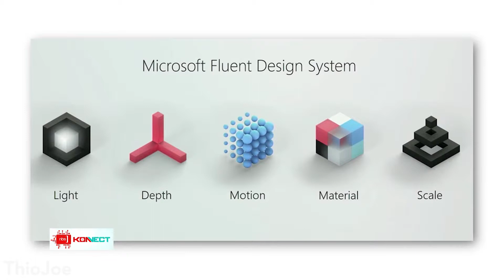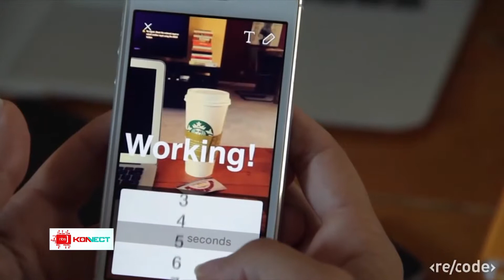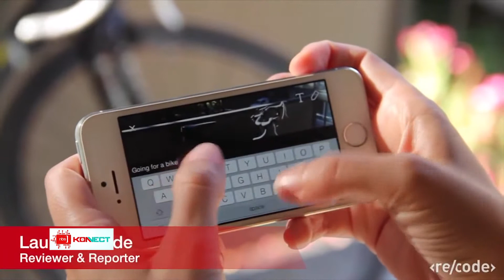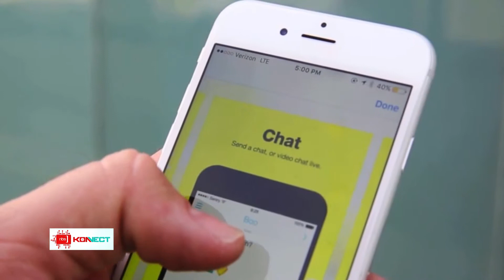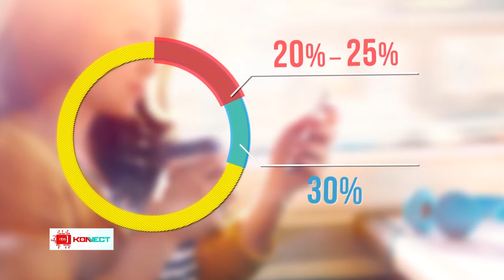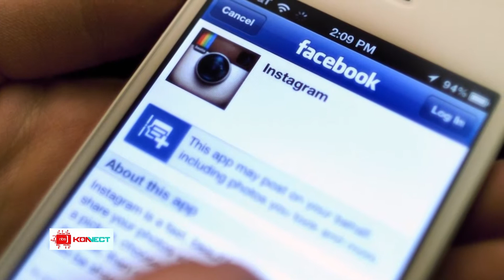NBS Konnect Episode 7 part 1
Sabrina and I are back for another episode were we talk Snapchat, Self driving tractors and a lot more

Content displayed in this clip is owned by its respective studios and animation houses, creators and companies.